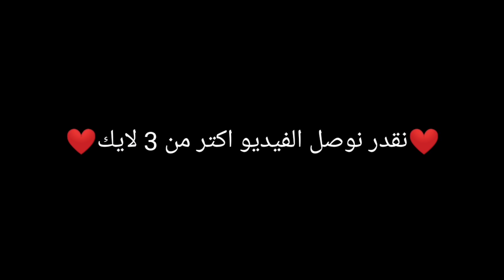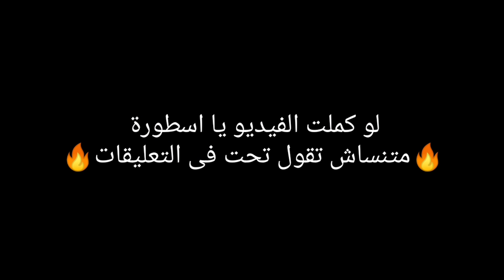أصعب تحدى فى المدرسة بدون هروب !! 🔥🔪 PUBG MOBILE